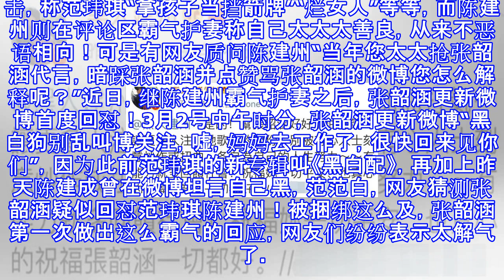张韶涵首度正面回怼范玮琪，谢娜力挺，力挺方式却格外特别！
张韶涵首度正面回怼范玮琪，谢娜力挺，力挺方式却格外特别！ 范玮琪张韶涵这对塑料姐妹花的恩怨沸沸扬扬的持续了十多年，原本俩人之间已经没有交集，热度已经褪去，然而因为去年张韶涵范玮琪一同参加了《蒙面唱将》，俩人的恩怨又被拉到台面上，不过自始至终张韶涵从未谈及过范玮琪，不管是接受采访，还是在社交平台，反而是范玮琪和陈建州两口子屡屡带张韶涵出场，偶尔还会指桑骂槐，这引起张韶涵粉丝和外界网友不满！近日，范玮琪更新微博晒出了两个孩子，并配文表示“有你们，妈妈什么都不怕”疑似回应外界网友对她的不满和谩骂，然而范玮琪此次更博却再次遭到网友攻击，称范玮琪“拿孩子当挡箭牌”“烂女人”等等，而陈建州则在评论区霸气护...